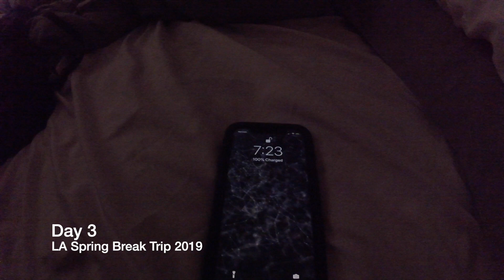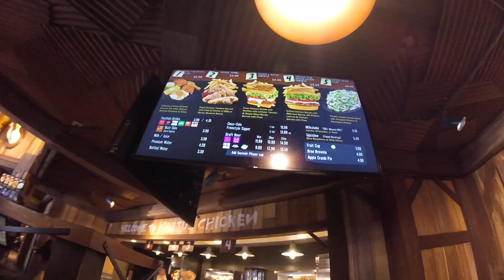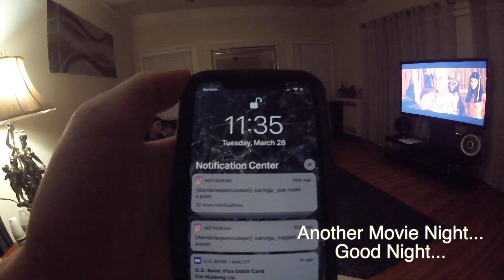Take a Shot Every Time Andrew Greets You (UO Spring Break 2019 Trip to LA Day 3)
In light of the University of Oregon being on spring break Noa, Megan, Andrew, Carina, and I went to LA as a friend's trip.

This video includes day 3 from our trip.

Spring Break Trip Record Date: 3/24/2019-3/30/2019

Music (from Audiio.com):
Lake Docks (Instrumental) by Nature Noise

Places Visted: Universal Studios Hollywood, Koreatown